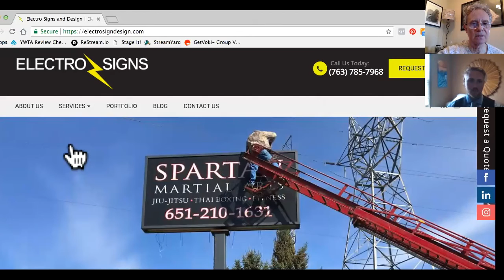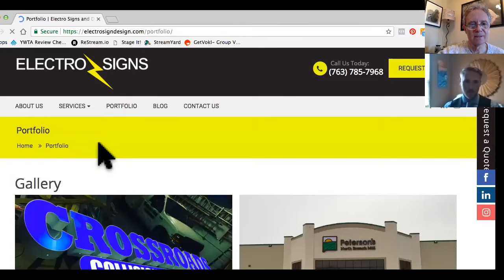SynergyCafe with Deven of Electro Sign Design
HOST: MagicBrad
GUEST: Deven Ziertman